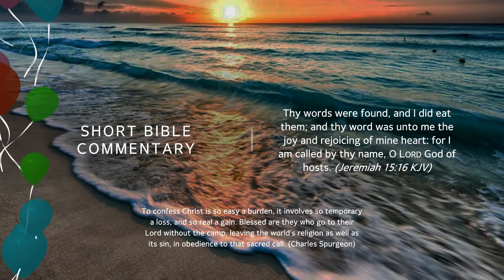Jeremiah 15:16 - Short Bible commentary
August 14th.
Thy words were found, and I did eat them; and thy word was unto me the joy and rejoicing of mine heart: for I am called by thy name, O Lord God of hosts. (Jeremiah 15:16 KJV)​
To confess Christ is so easy a burden, it involves so temporary a loss, and so real a gain. Blessed are they who go to their Lord without the camp, leaving the world's religion as well as its sin, in obedience to that sacred call. (Charles Spurgeon)​